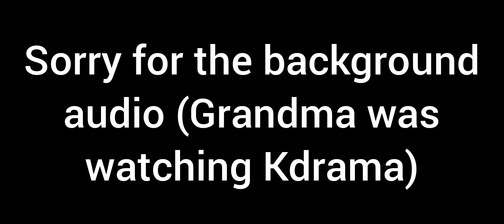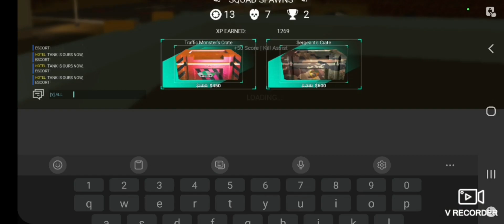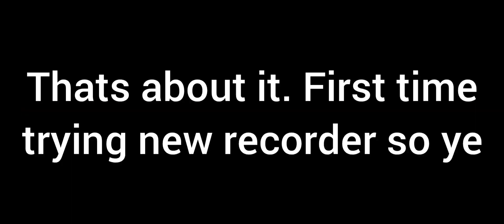New As Val and reworked Wyvern gameplay ft. Korean drama in the background lol | Roblox Polybattle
So Im lagging probably because im on phone and because I was using a brand new recording app (Will explain why soon on a different vid) and also sorry again for the background audio. I'll try next time to find a proper recording spot lol. Anyways the As Val is okay in my opinion and the wyvern is a lot better now. Thats about it, might make a couple vid's now so yeah. Bye and enjoy